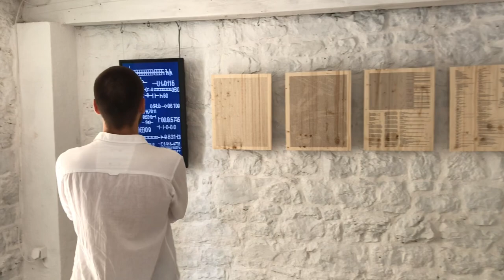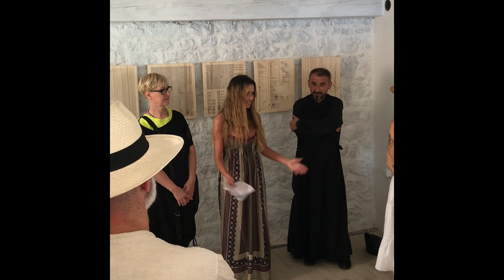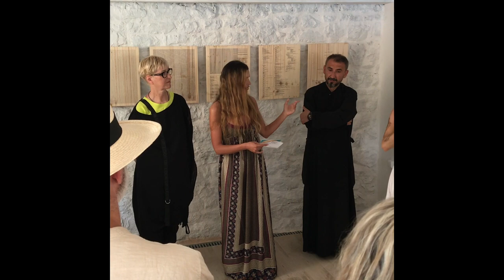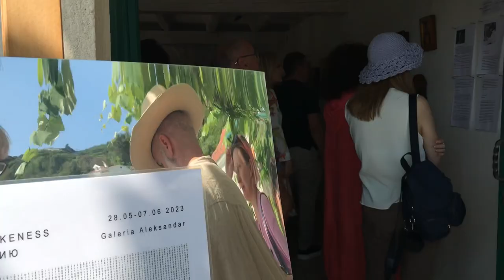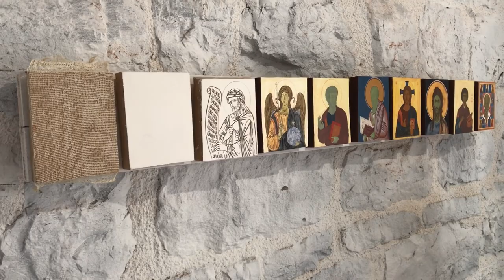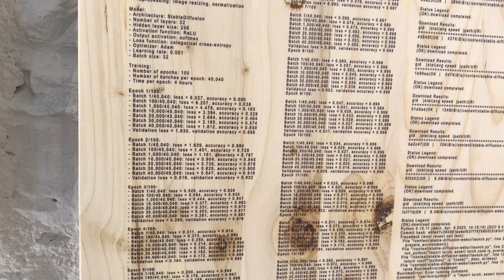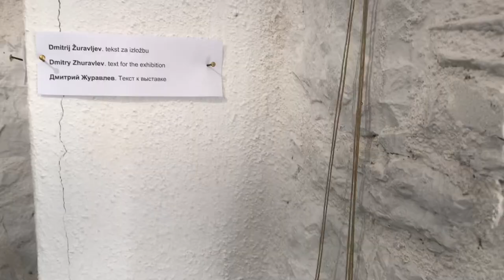opening of the exhibition "In the image and likeness". Alexander gallery. Rose 28.05.2023.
opening of the exhibition "In the image and likeness". Alexander gallery. Rose 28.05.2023. Participants Ana Malevich, Petra Kosnich, Ignat Redechkin, Yuri Tolstoguzov
IN THE IMAGE AND LIKENES

The Old Testament (Genesis, ch1, st26) tells how after the separation of light from darkness, after the creation of the world-earth and sky, animals and plants, God decides to create man. This happened on the sixth day of creation: “And God said, let us make man in our image, after our likeness…”
“In the image and likeness” this phrase refers us to the Bible, Genesis 1:26 “…let us make man in our image, in our likeness…”

Artificial neural networks are created "in the image and likeness" of biological natural neural networks of the brain.
Man has created a semblance of a part of himself. Created Artificial Intelligence. This “similarity” learns and develops very quickly. There is a euphoria from the ease with which AI solves many problems, but at the same time questions also arise.
 related to bioethics, religion, law and, of course, human security.

We explore a narrower topic:
Iconography and artificial intelligence.
Can AI create an icon?
Is the technology of creating an icon by a human and the technology of creating images by artificial intelligence similar? What is the similarity and what is the difference?
What would an icon created by a machine look like?